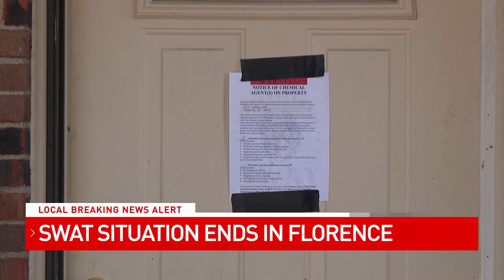SWAT situation in Florence ends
Police have confirmed that a SWAT situation in Florence started at approximately 1 p.m. and ended by 2:30 p.m. on Thursday